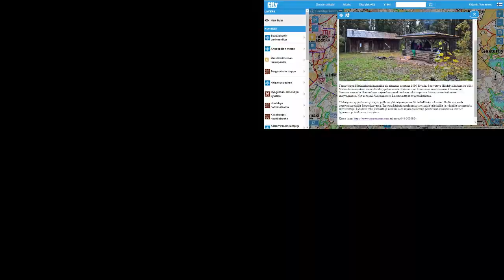Taste the app - National Park by the Capital of Finland, helsinki